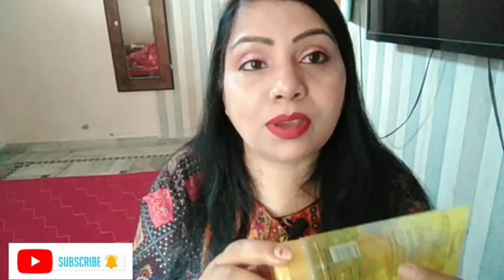रोज सुबह 5 min Aloe Vera इस तरह लगालो इतना ग्लो आएगा की पार्लर का फेशियल भूल जाओगे Glowy Fair Skin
फेस पैक
Sonii world aelovera serum
glow , galowing skin
रात में Aloe Vera इस तरह लगालो सुबह तक पाओ गोरी त्वचा
Aloe Vera इस तरह लगालो चेहरे पर इतना ग्लो आएगा
how to get fair skin with aloe vera gel

aloe vera इस तरह लगालो इतना ग्लो आएगा पार्लर जैसा निखार
एलोवेरा से इतना गोरा
एलोवेरा से गोरा होने का तरीका
एलोवेरा से रंग गोरा केसे करें
एलोवेरा से झाइयां झुर्रियां कालापन खत्म करें
एलोवेरा में क्या मिलाकर लगाएं
Aloe Vera facial

thenks for watching my video